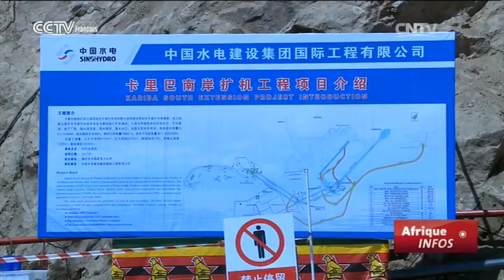Production d’électricité en baisse